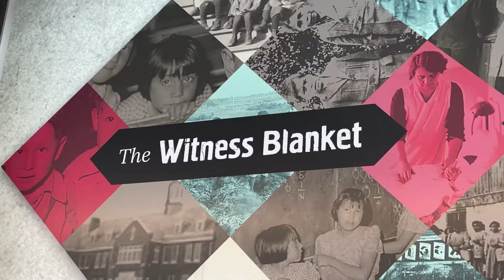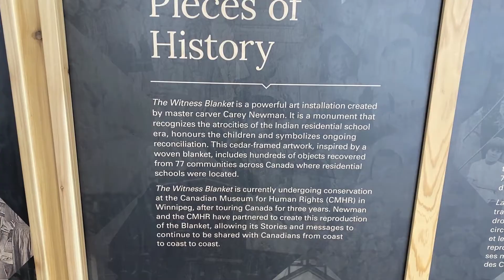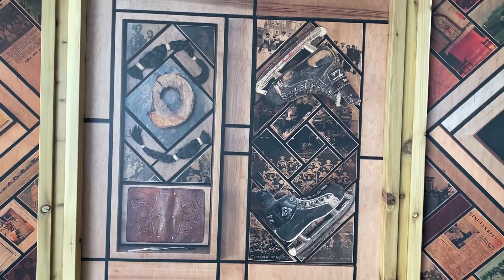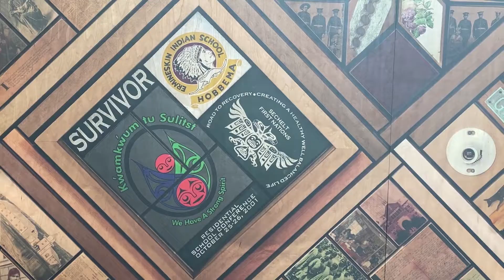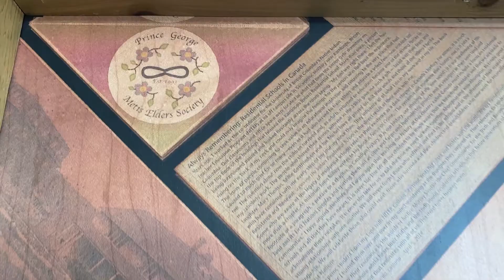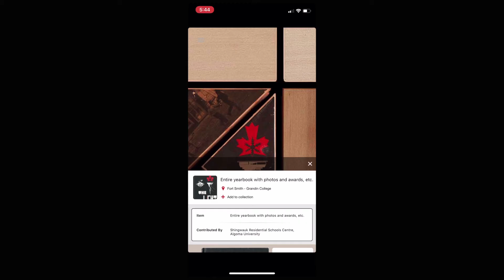Witness Blanket artist Cary Newman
The Witness Blanket is a national monument to the painful history of Canada’s Residential School era. It features 800 artifacts from 70 sites across Canada, including bricks, broken dishware, photos, hockey skates and found figurines, just to name a few of the 800 examples.

It's a monument to recognize the atrocities of the Residential School era, honour the children, and symbolize ongoing reconciliation. CKUA's Lisa Wilton spoke with artist Carey Newman (Kwakwak’awakw, Sto:lo), Wednesday March 18th at 5:45PM MT on Traffic jams.

A touring replica of the 40-foot-long cedar-framed installation is on display at Calgary’s Mount Royal University. and in the iTunes app store.